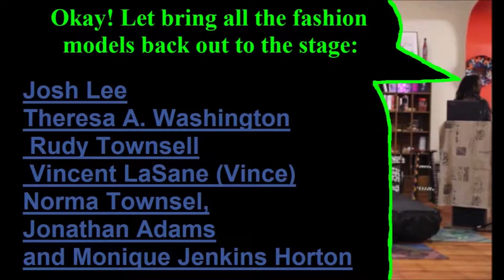Dashiki Party Dynamic Royalty Fashion Show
Dashiki Party Dynamic Royalty Fashion Show at the Dashiki Party LEMS, 5023 Rainier Ave S Seattle, WA 98118.  The State of Washington local beauty queens, Designers, Emperors, Empresses and more!

Bring out the magic in you with Nu'bien Tribal Tubes (NTTs).

It’s comforting to know that you can never fail and it’s never too late to return to love. It’s important to keep people around who will remind you of this because it’s easy to get swept up in the negativity and the judgements of social standards. I am blessed to have reconnected with people in my life who remind me of this and I thank them with all of my heart. [ 342 more words ]

Models:
  Josh Lee, Theresa A. Washington, Rudy Townsell, Vincent LaSane (Vince), Norma Townsel, Jonathan Adams and Monique Jenkins Horton